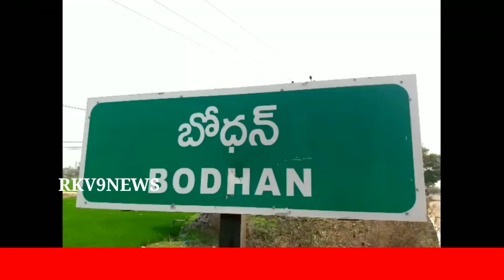బోధన్ఎమ్మెల్యేషకీల్ అమెర్ జాడేసతీష్ కుటుంబాన్నిపరామర్శించితీవ్రదిగ్భ్రాంతి వ్యక్తంచేశారు|RKV9NEWS